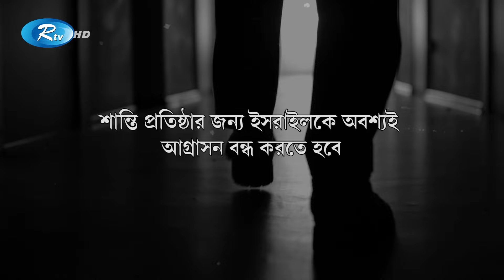আরও বিস্তৃত পরিসরে হা/ম/লা চালাবে হু/থি | Rtv News